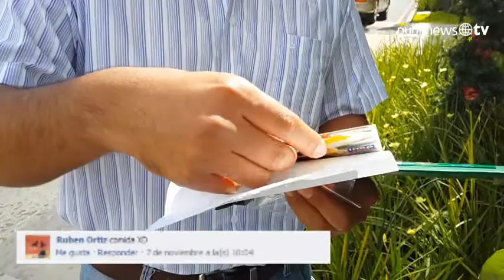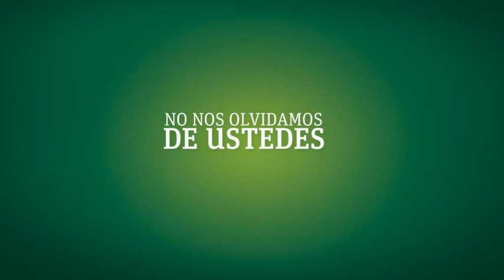Festejamos con ellos en su día